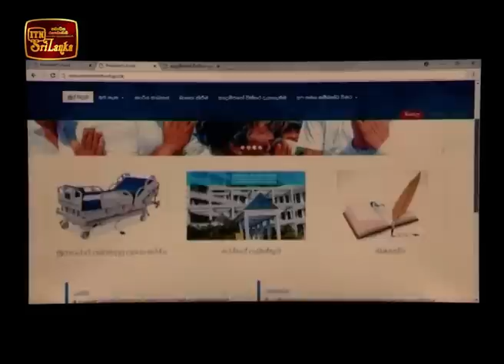ITN News 2018-10-27 | 12.00 PM